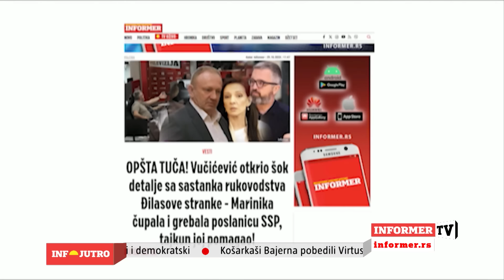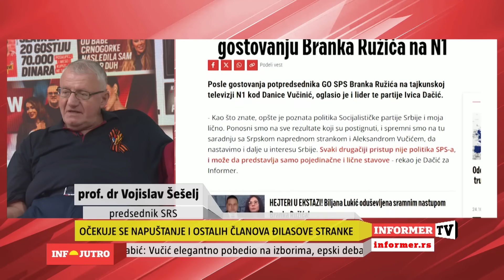INFO JUTRO - Šešelj grmi: Napadači na Veljka Jovanovića moraju biti kažnjeni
Voditeljka: Katarina Odalović
Gost: Vojislav Šešelj, predsednik SRS